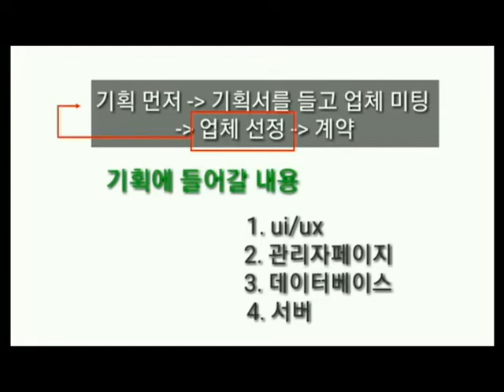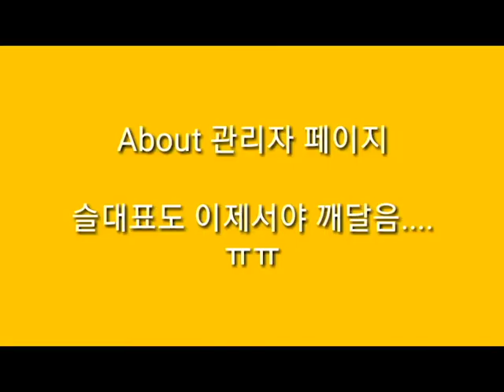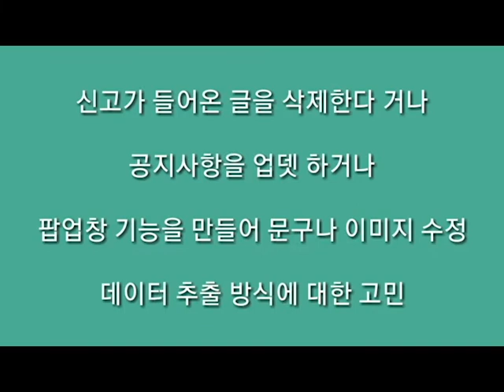[슬대표의 스타트업스타트]제10화 앱개발_기획때 알아야 할 요소들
앱 개발을 위해 업체를 선정하기 전~!! 먼저 고려해야 하는 요소들
그리고 슬대표가 빠뜨린 기능들..
앱 개발#업체 선정#앱 기획